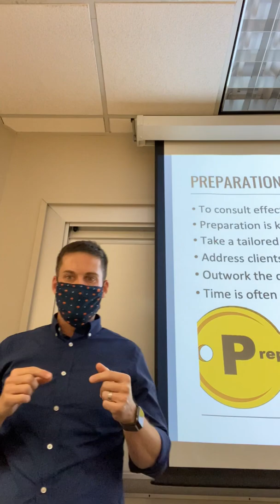Guest Lecture, SCMN 4970, Supply Chain Consulting, Harbert College of Business, Auburn University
Professor Justin Saia discusses the criticality of preparation for successful consulting engagements